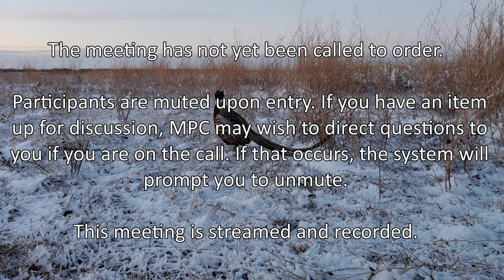December 9, 2021 MPC Meeting